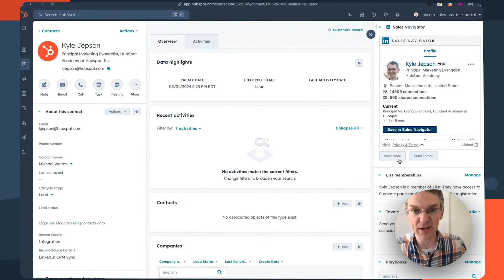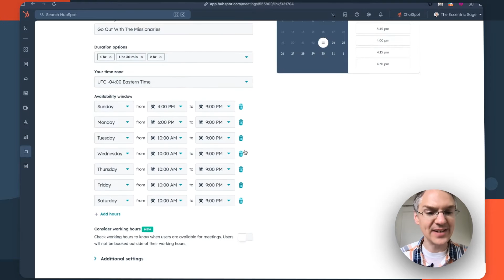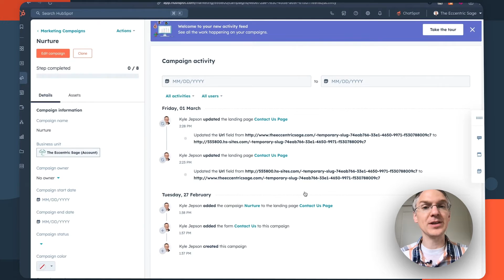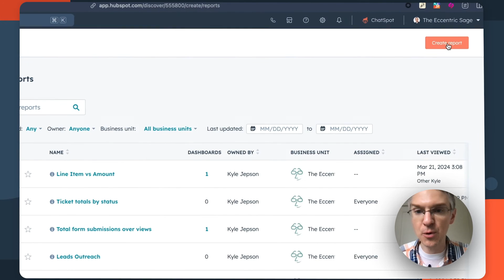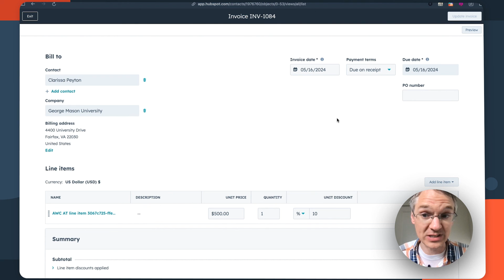HubSpot Product Update: Generate Reports With HubSpot AI (6/2024)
Join the Community and learn more about what we released in May

Welcome to another exciting monthly product update video from HubSpot! This month, we're thrilled to showcase a host of new features designed to enhance your HubSpot experience. Dive into our latest updates, including the groundbreaking LinkedIn CRM Sync for seamless data management, enhanced scheduling tools that respect user work hours, and revolutionary AI capabilities in reporting that save you time and effort. Plus, discover new customization options for your knowledge bases and the flexibility to edit open invoices.